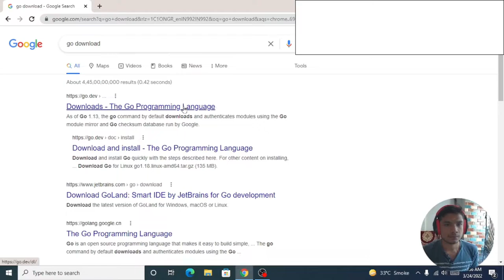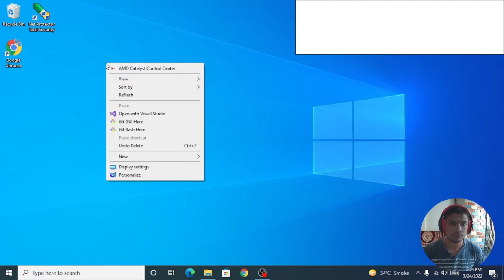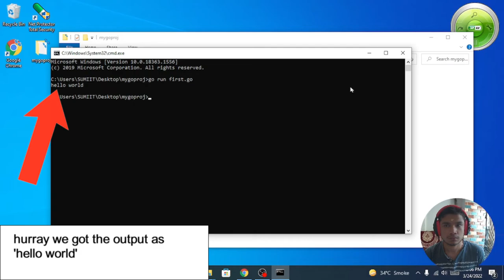Download go language , Install Go Language